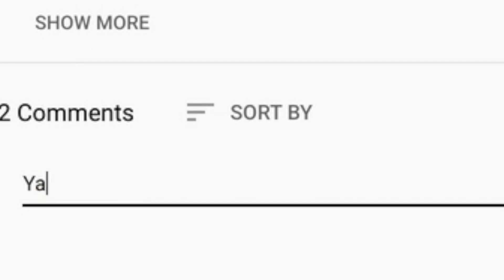🎵 Aerosmith - Come Together REACTION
Thanks for checking out our Aerosmith reaction. Their cover of Come Together is pretty bada**!

BTC address: bc1qnk9au02dt90pafnl2tzcq8r4jj67n0h5g82fgj
ETH address: 0x5693df730D342E11DcABbE0BCeE801A5910725d1
XRP address: r4wVQdYAcN3bov8oERmBWgcUHSszDv3HDS

🍼 OUR BABY REGISTRY ⬇